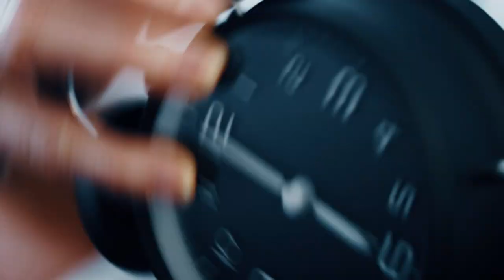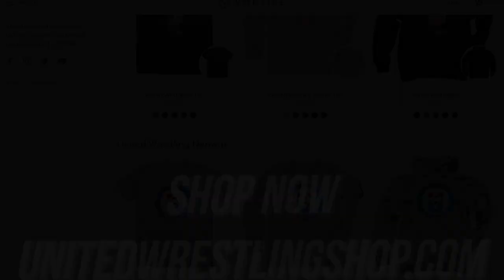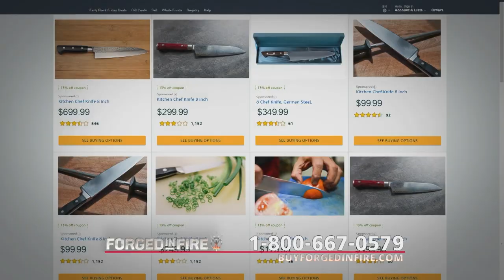Championship Wrestling Presented by West Coast Pro Wrestling - Airdate June 12, 2021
Hosted by James Kincaid and United Television Champion "Timeless" Levi Shapiro, this program airs Saturdays at 2am on KRON 4 in the Bay Area.

TAG TEAM GRUDGE MATCH
Hot Commodities vs Jordan Clearwater & Brett Michaels

A REUNION AND A DEBUT
Wasted Youth vs Yung GOATS

Plus More!